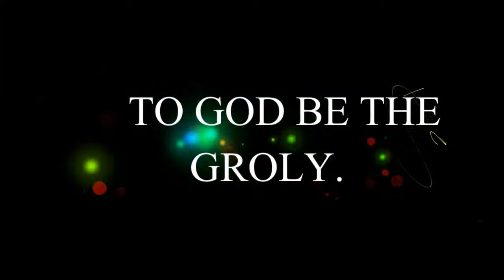PRAISE AND WORSHIP - CASFETA { Arusha Technical College }.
Created by King REVO.